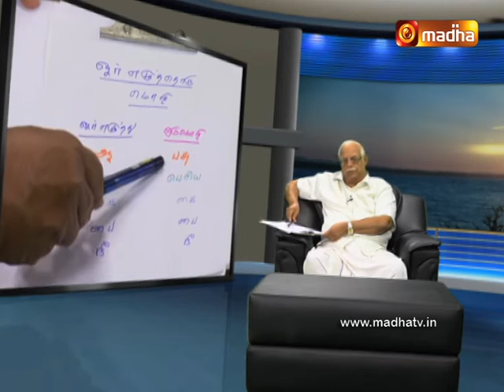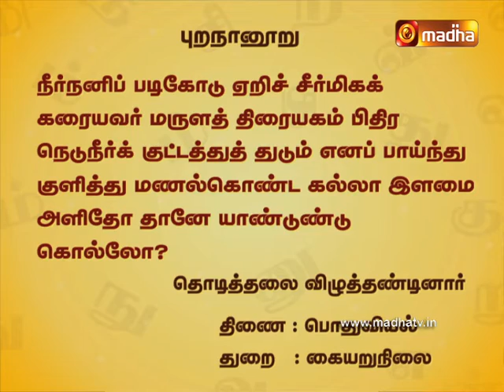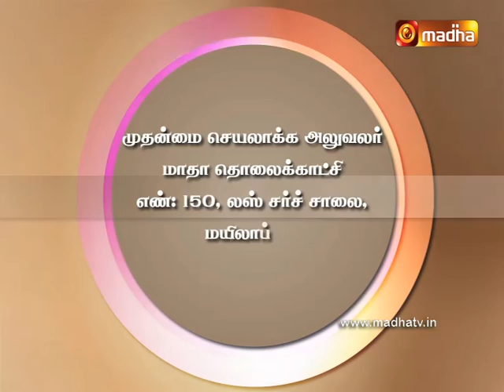UYIRMEI Epi - 16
# UYIRMEI
# TAMIL